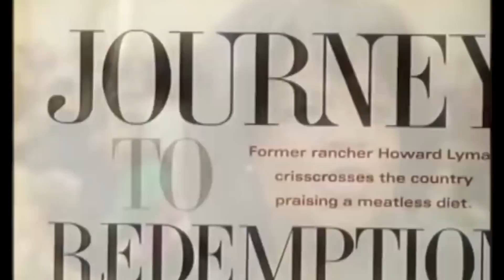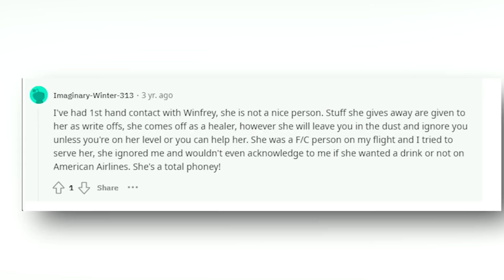Oprah Winfrey Reacts to Getting CANCELLED After New REVELATIONS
For those who may not know, Harvey Weinstein is an American film maker who rose to become the face of an abuser for the MeToo movement. Per the news, Five years ago, the story that had long been whispered in the halls of agencies and studios, as well as on film and television sets, finally became public. A series of bombshell articles revealed that Harvey Weinstein harassed and assaulted dozens of women for decades and used his power to bully them into silence.

According to TMZ, Weinstein said Winfrey encouraged him to defend himself publicly, implying that the TV host might have actually been on Weinstein’s side against so many women. However, her people said they never spoke directly and she was only interested in talking to him for a TV interview.